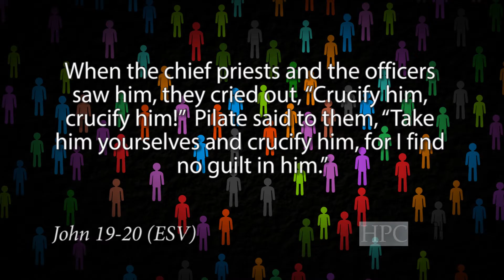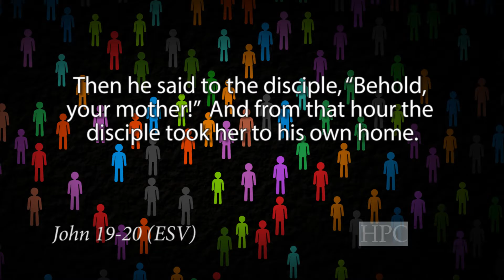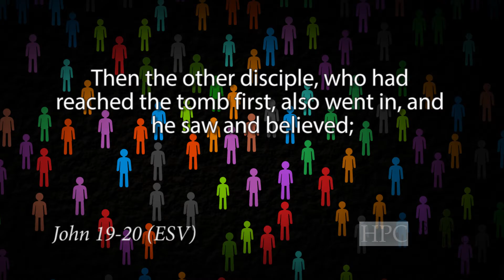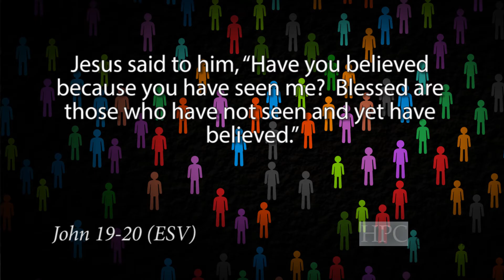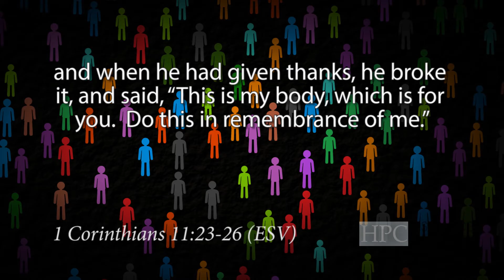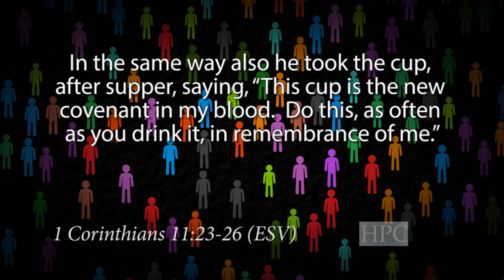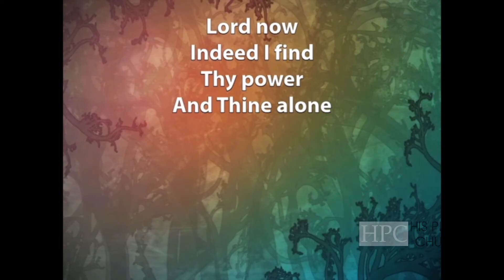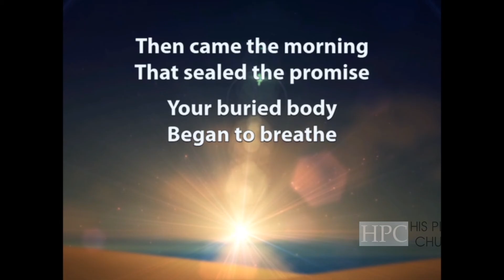Communion: Together Again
Pastor David Smith

Main Passage
John 19-20

Scripture References:
John 19-20:10,24-31
1 Corinthians 11:23-26